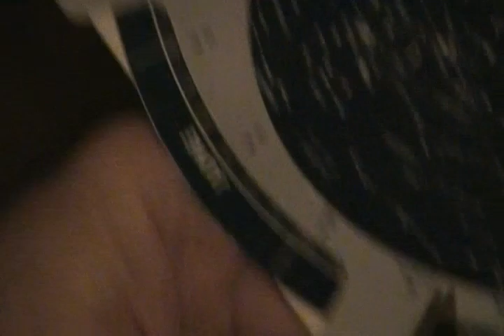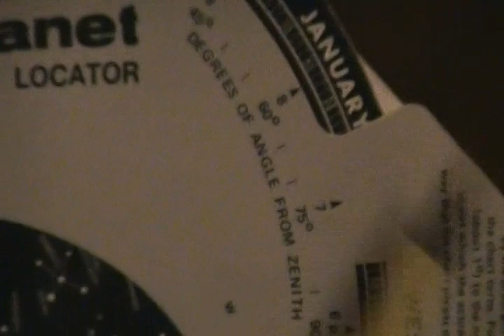Using a Star Wheel Planesphere 1 - Introduction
How to use a star wheel planesphere to locate stars and constellations